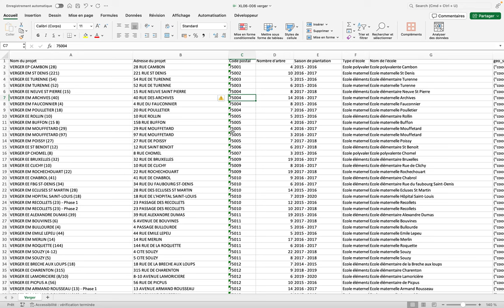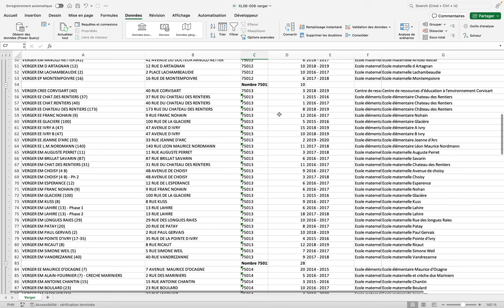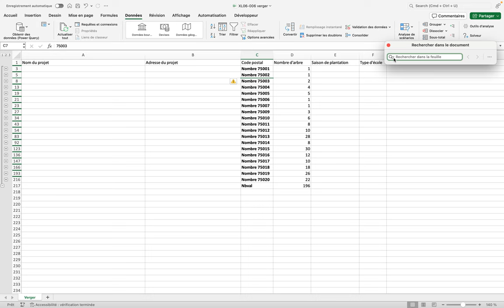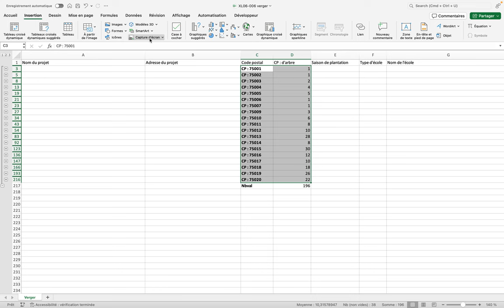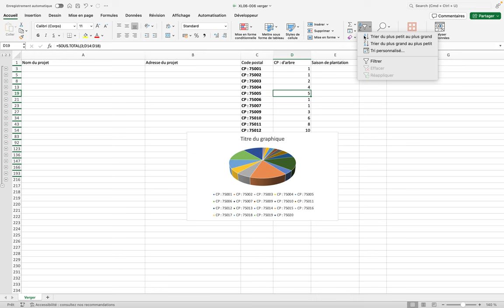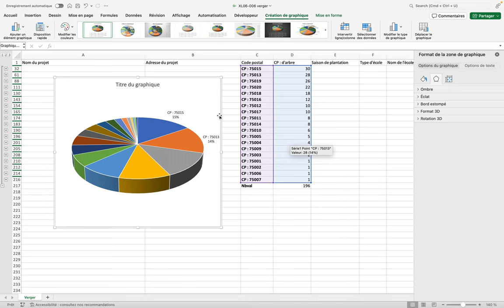Comment faire un graphique Excel sur des sous-totaux ? (XL06-017)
Cette vidéo présente comment faire un graphique à partir de la commande Sous-Total d'Excel.